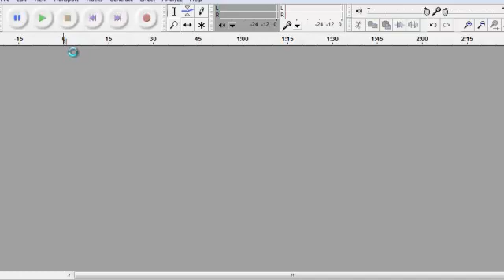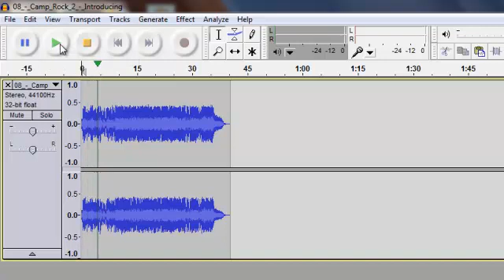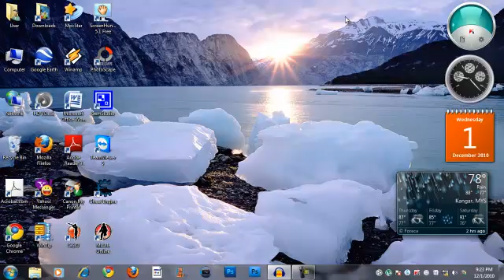Audacity Cut Music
sorry buacause no sound effect